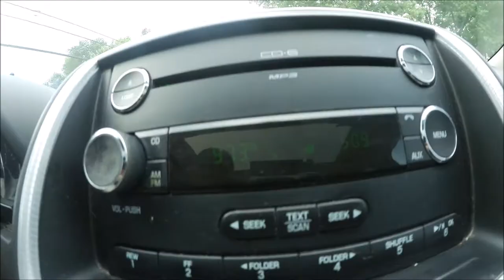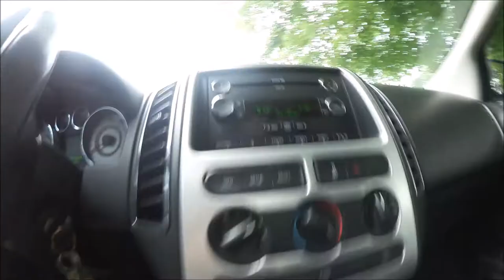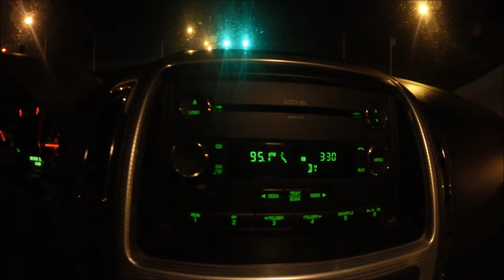I would Be Archie Miller's Toughest Interview! (Day 823) 8-1-2017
I talk about how I would most defintly represent the Proud Tradition & History of Indiana University Basketball if I ever get a chance to Interview Archie Miller the New Head Coach of Indiana University Basketball!